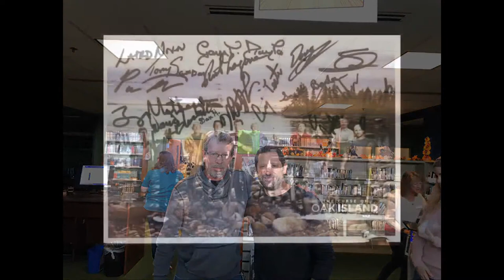The Curse of Oak Island & Beyond with special guests Dr Ian Spooner and Steve Guptill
Today Tom Burns and I host Dr Ian Spooner and Steve Guptill from the History Channel series The Curse of Oak Island. Dr Spooner, a Geoscientist. has made several important discoveries on Oak Island including the stone platform in the swamp near the 'eye' as well as the stone road in the SE corner all while the swamp was filled with water. Steve Guptill is the Islands, Surveyor and has GPS located every important find and borehole on the island over the past several seasons. This is sure to be a fun and informative afternoon with these to professionals.

To watch our interviews and recap shows live, join us on our YouTube Channel JFree906 or on our Facebook Group for great discussion about the Curse of Oak Island, Beyond Oak Island, Lost Relics of the Knights Templar and Beyond Our World.